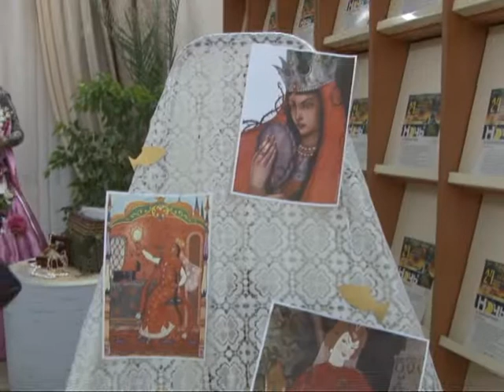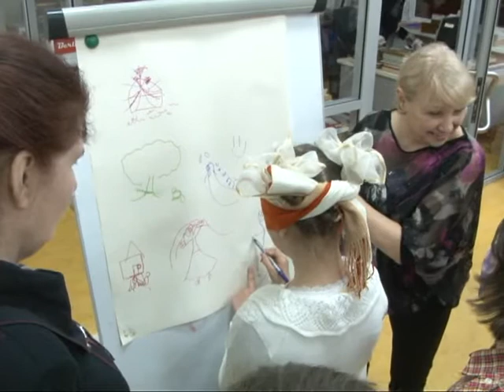В Рязани прошла всероссийская акция «Ночь в библиотеке»